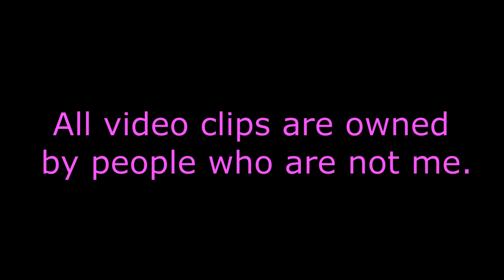ISFJ : Character Development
Designed for writers and method actors who have never studied psychology and who have no interest in studying psychology. This series outlines each of the sixteen Jungian personality archetypes to better get you inside your character’s head. Special emphasis on how each type processes and priorities information, the nuances of their communication style, how their humor manifests, and what each type looks like as a villainous character. This week's focus is on the ISFJ's personality.

Like my videos?

Without their content, this series would look very different.

*** The Last Dragon Princess ***